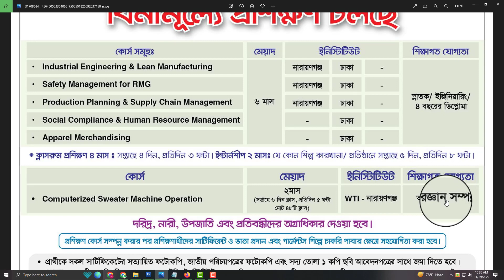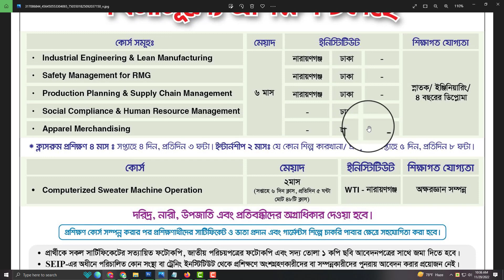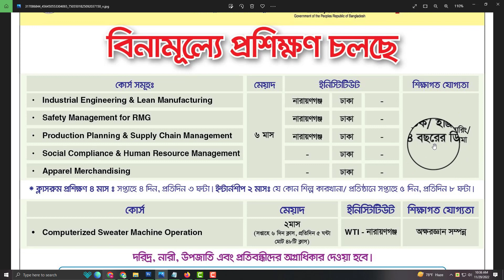সরকারি খরচেে আবারো ফ্রি প্রশিক্ষণ ২০২২ || SEIP free training 2023 || All Creative BD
ধন্যবাদ.